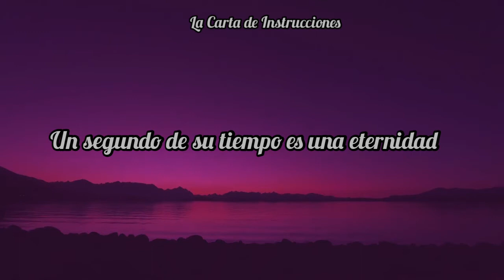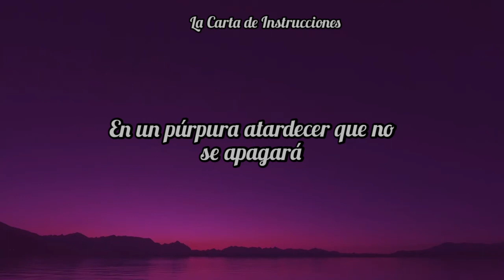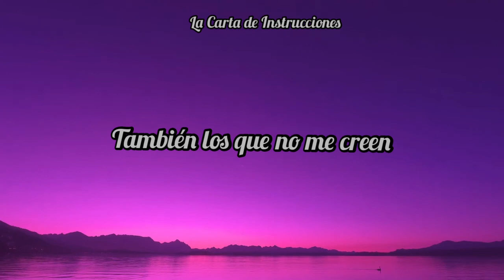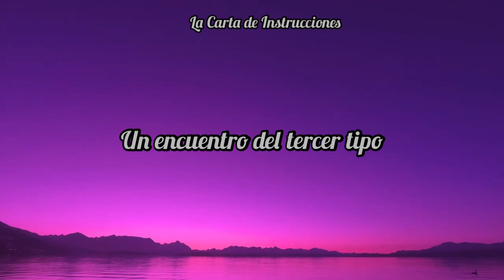Tercer Tipo // Enjambre [ Letra ]